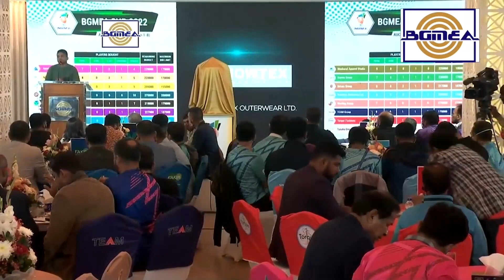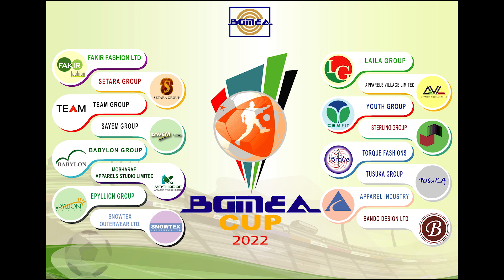BGMEA CUP OVER THE YEARS